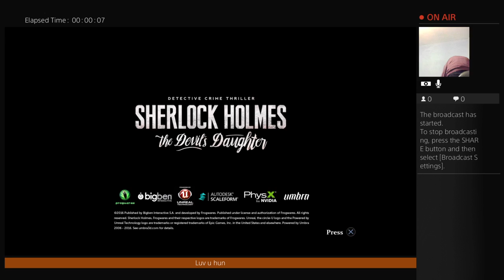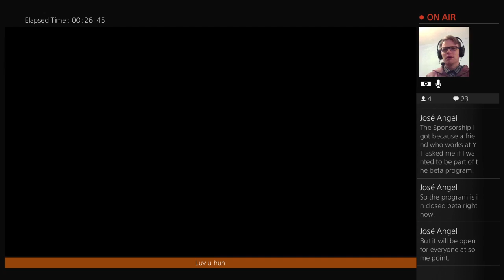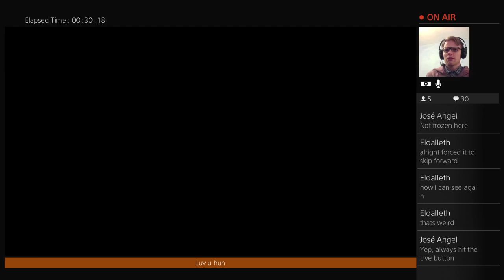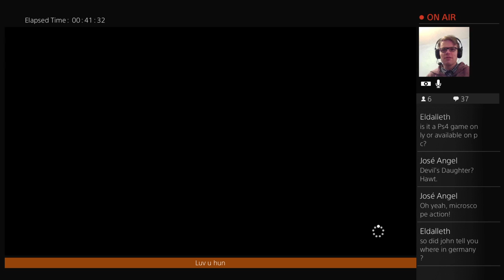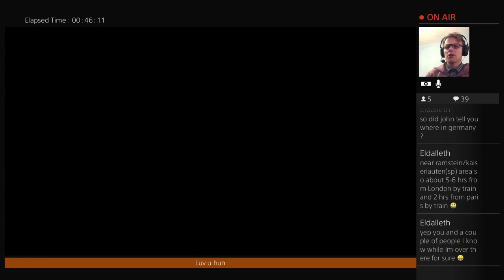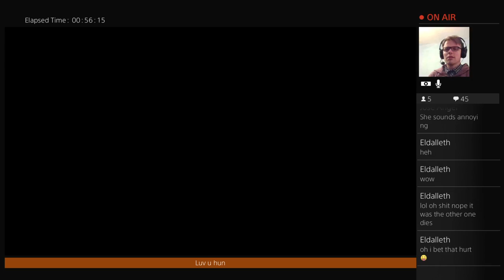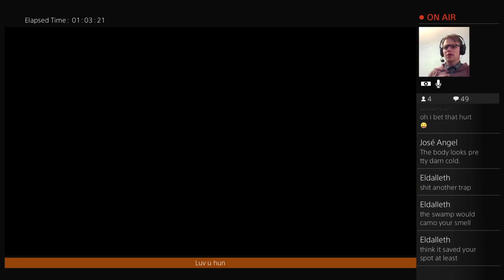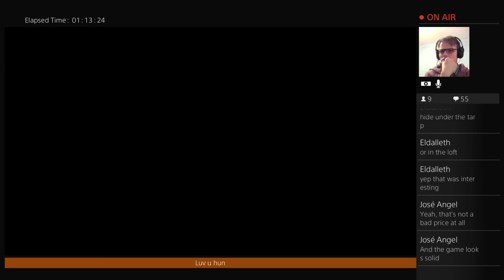Sherlock Holmes With Steveo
Im a regular gaymer who enjoys doing playthroughs. I stream regularly most days between 9-11pm uk time.